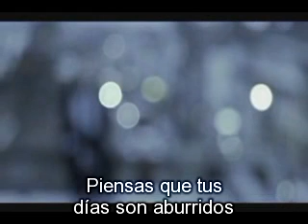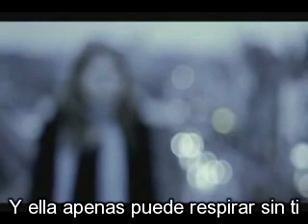Para Samantha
Love Song, Fantasia, Fantastic, Vida, Soledad